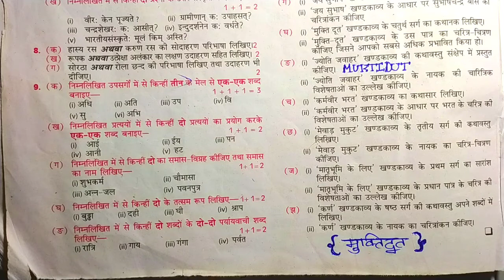कक्षा-10 पर्यायवाची शब्द/Paryayvachi Shabd/Tricks/महत्वपूर्ण पर्यायवाची शब्द/Hindi 10th/2021 Exam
कक्षा-10 पर्यायवाची शब्द/Paryayvachi Shabd/Tricks/महत्वपूर्ण पर्यायवाची शब्द/Hindi 10th/2021 Board Exam